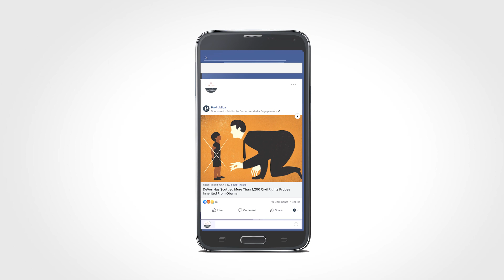Images That Generate Clicks Among Conservatives and Liberals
Many newsrooms serve audiences with diverse political viewpoints. To study how conservatives and liberals react to certain articles, the Center for Media Engagement teamed up with ProPublica, a nonprofit news organization focused on investigative journalism.